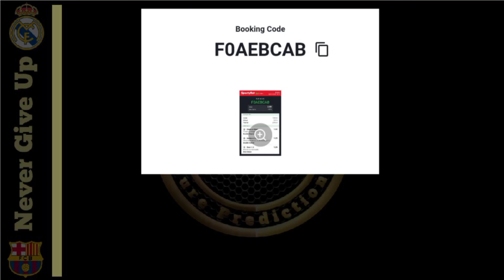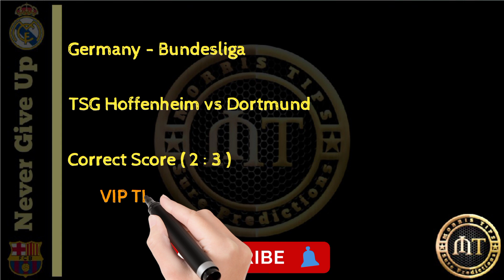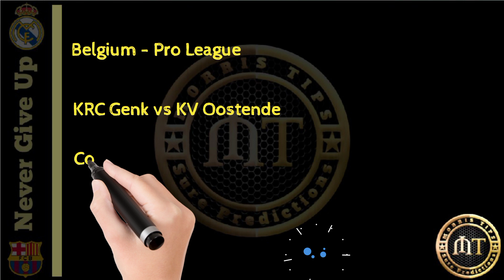CORRECT SCORE FOOTBALL PREDICTIONS TODAY 25/02/2023| SOCCERPREDICTIONS|BETTING STRATEGY|BETTINGTIPS.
CORRECT SCORE FOOTBALL PREDICTIONS TIPS 25/02/2023 |SOCCER PREDICTIONS|BETTING STRATEGY,
England - Premier League
Crystal Palace vs Liverpool
Leicester vs Arsenal
Bournemouth vs Man City
West Ham vs Nottingham Forest
Everton vs Aston Villa
Leeds United vs Southampton
Spain - LaLiga
Real Madrid vs Atletico Madrid
Valencia vs Real Sociedad
Cadiz CF vs Rayo Vallecano
Espanyol vs Mallorca
Germany - Bundesliga
TSG Hoffenheim vs Dortmund
RB Leipzig vs Eintracht Frankfurt
Hertha Berlin vs Augsburg
Cologne vs Wolfsburg
Schalke vs Stuttgart
Werder Bremen vs VfL Bochum
Italy - Serie A
Empoli vs Napoli
US Lecce vs Sassuolo
France - Ligue 1
Montpellier vs RC Lens
Angers vs Lyon
Belgium - Pro League
KRC Genk vs KV Oostende
England - National League
Notts County vs Dagenham and Redbridge FC
FOOTBALL PREDICTIONS TODAY FREE 25 February  2023
DAILY FOOTBALL PREDICTIONS |BETTING TIPS 25/02/2023|
betting expert, Predictions Football today 25/02/2023;Prediction Football today betting expert, football predictions today,
prediction match
Sports Betting
bet tips football FEBRUARY 25, 2023 FOOTBALL PREDICTIONS